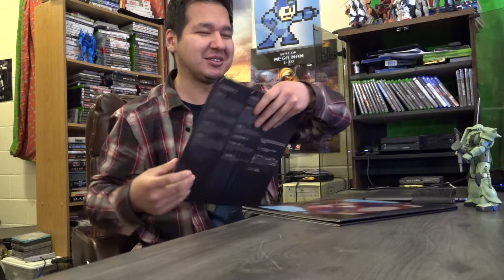Gorillaz Humanz Vinyl LP Review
Great album. It shows maturity from the artists behind Gorillaz in their musical taste. It doesn’t try hit some benchmark, it is just juicy musical jams at a chill house party with friends.